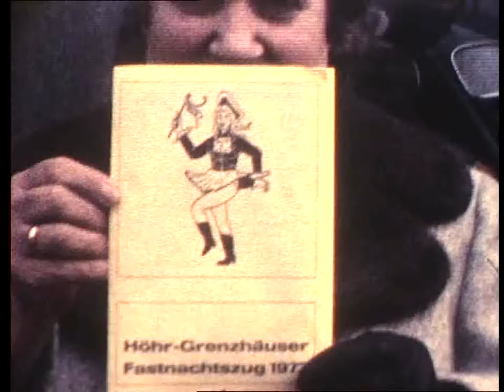Karneval Höhr Grenz 1973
Fastnachtszug in Höhr-Grenzhausen 1973